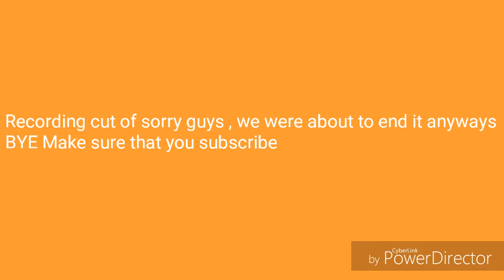Best Fiends Game Play - Spicy Red Panda Gaming